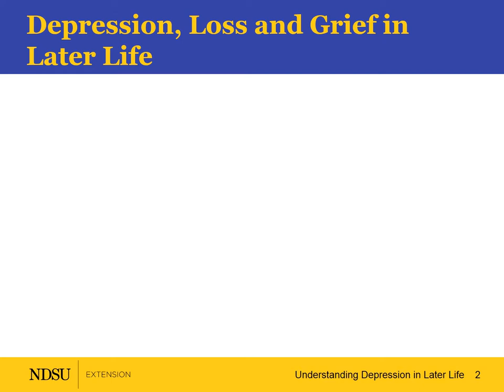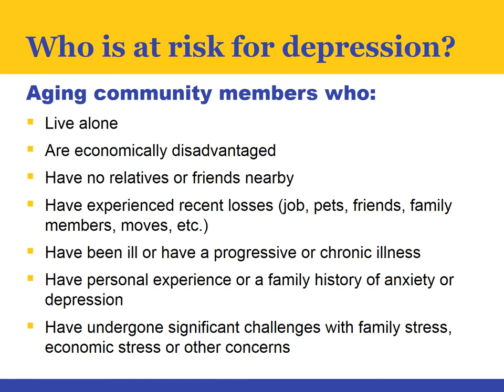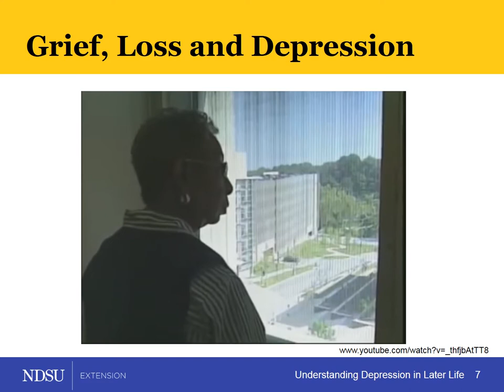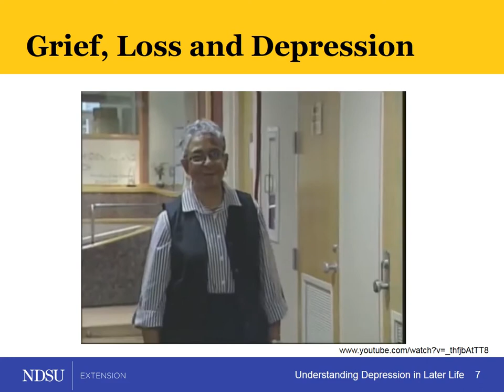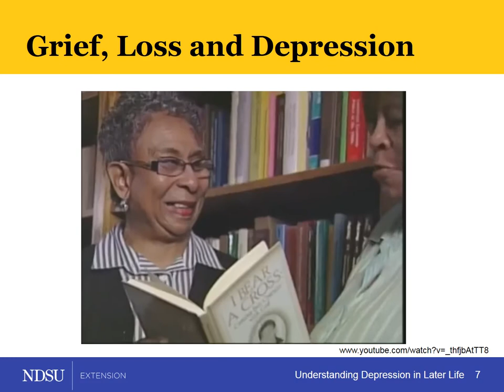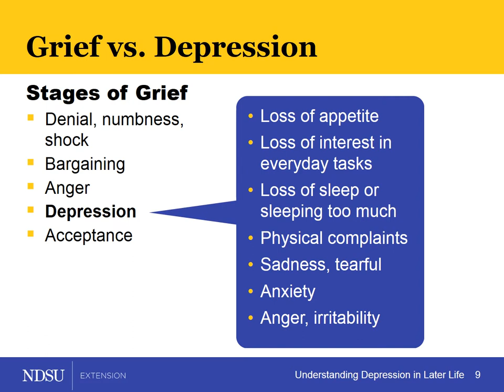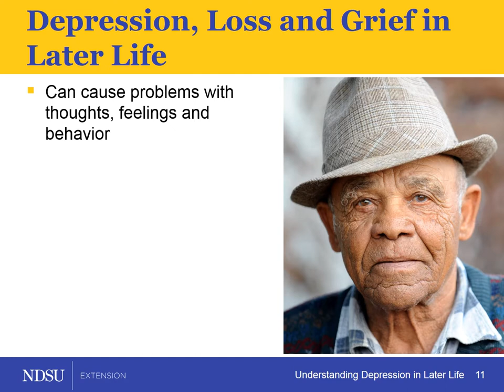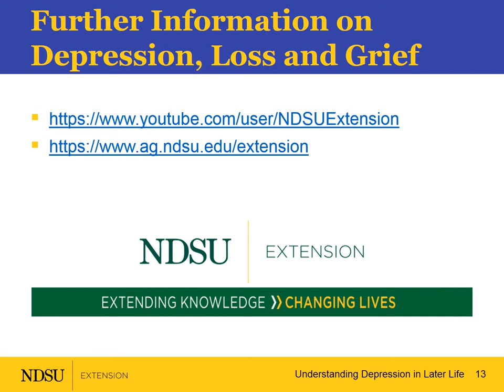Understanding Depression in Later Life - Depression & Loss/Grief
Sean Brotherson, NDSU Extension Family Science Specialist, and Jane Strommen, NDSU Gerontology Specialist, talk about managing depression or related issues when faced with loss or dealing with grief.
Depression is part of life for too many Americans.  The Journal of the American Psychological Association links depressions with anywhere from15-20 percent of older Americans.